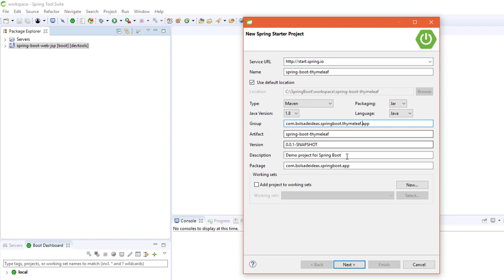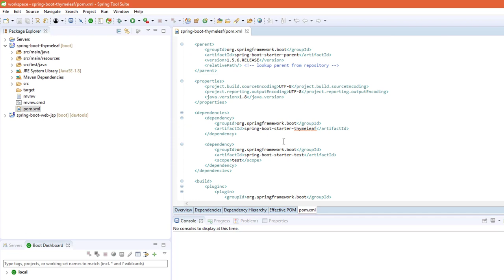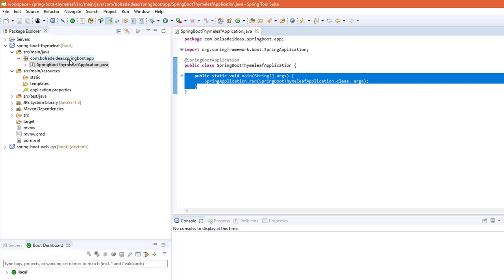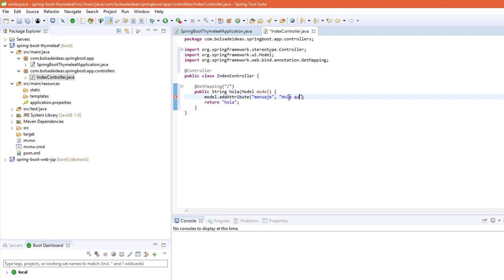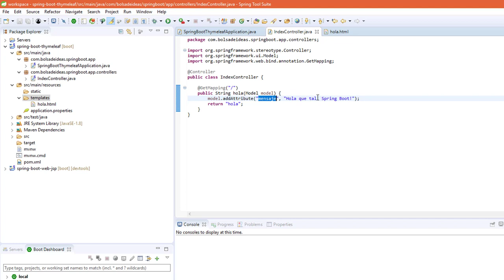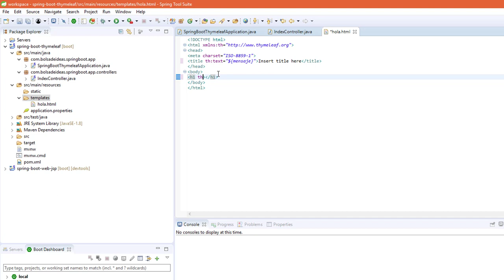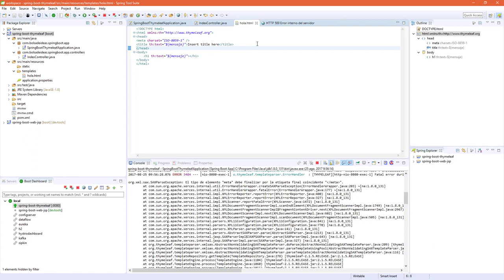Motor de plantillas Thymeleaf